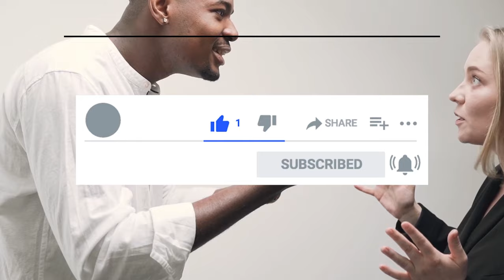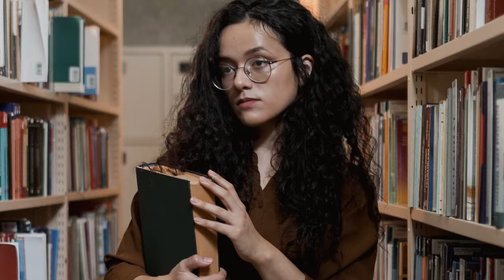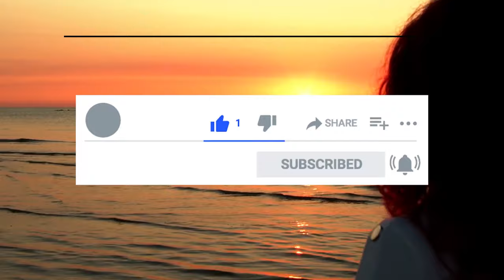Why sigma females never brake down or apologizes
Sigma females are a type of women who don't waste time explaining things to you in a way that would please your ego or spend time telling you whatever you are seeking. They believe in giving straight and honest answers, even when it is hard pill to swallow. You can be certain that a Sigma will reply to a conversation in a genuine way. They sincerely desire that you advance and develop, and they are aware that the only way to do that is through constructive criticism.

For more videos on Sigma females, check out some other videos on this channel. We upload 2 times per week. Click on the popup videos on your screen to watch the significate theories on Sigma women